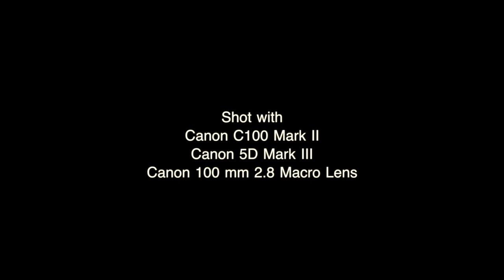Macro Nature III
Close-up Shots of Nature. Canon C100 Mark II, Canon 5D Mark III, Canon 100 mm 2.8 Macro Lens.